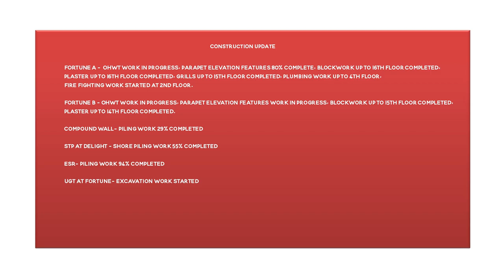Dosti Greater Thane | Construction Update as on March, 2023